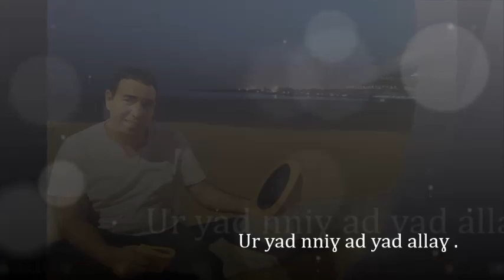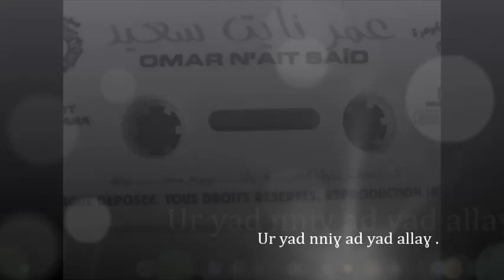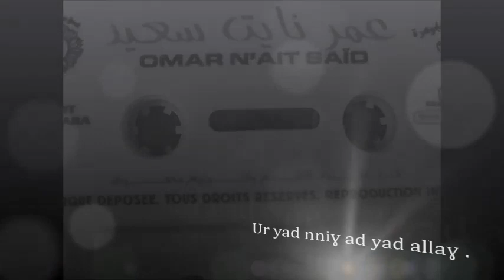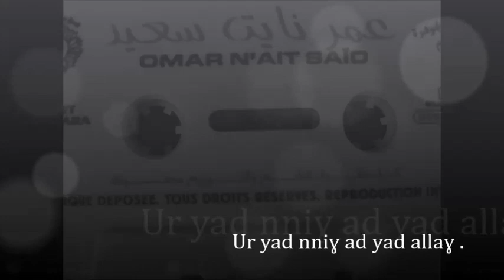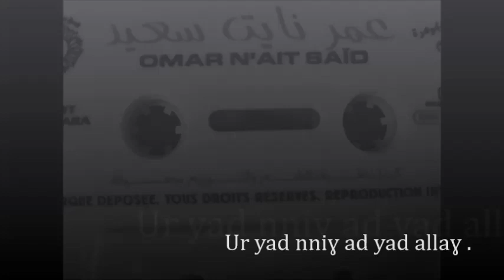UR YAD NNIV AD YAD ALLAV A IMMA INU ./ OMAR AIT SAID